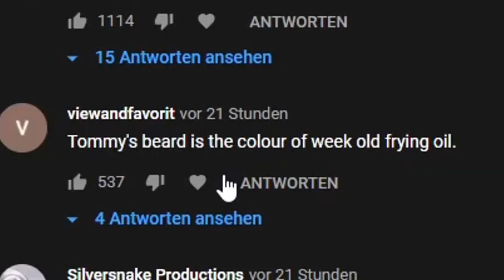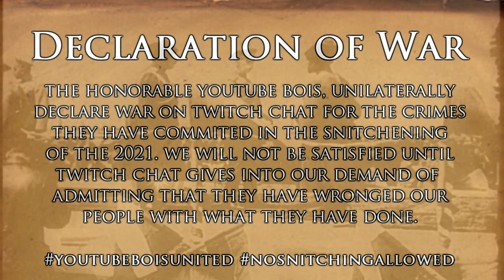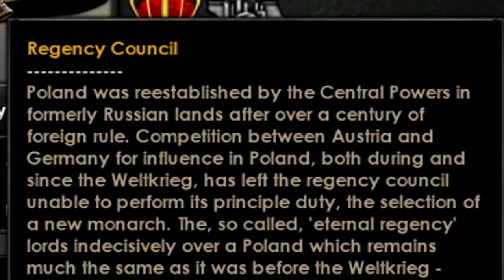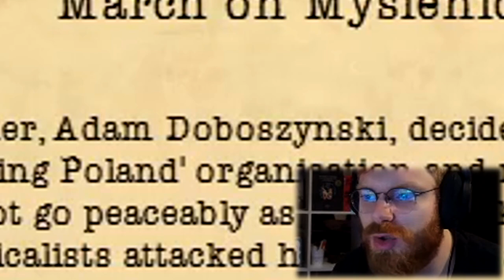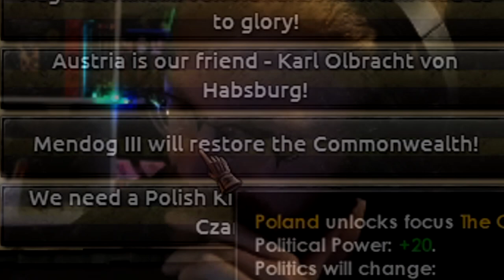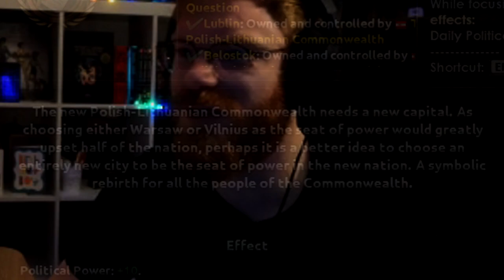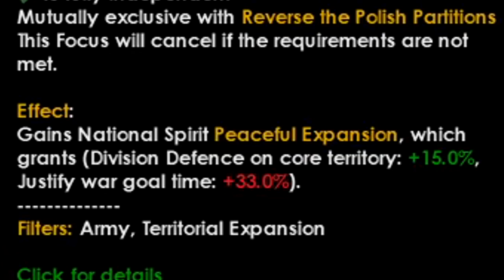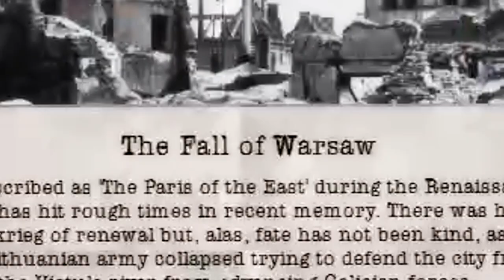OUR COUNTRY STANDS ALONE! CAN POLAND WIN AND RISE FROM THE SHADOW OF GERMANY!? - HOI4 Kaiserreich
Watch your back, snitches...
Poland is at a precipice, we are encircled and surrounded by enemies on all sides. Our allies have long abandoned us and our people are struggling. It's a desperate situation under the German yoke, Germans are exploiting all the countries of Eastern Europe and there doesn't seem to be an end in sight. But our people never gave up, even after losing our country for 100 years, we will not break. Our country might stand alone, but we will rise from the shadow of the victor of WW1 and we will reunite our lands and our people! POLSKA GUROM!
Today in Kaiserreich, we will be playing Poland which is a rare ocassion for Tommy when he plays Hearts of Iron 4. With an enormous focus tree, brand new events and lots of new things added in Kaiserreich, Poland should be a brand new experience. You can pick several different Kings, a Lithuanian one to reform the Commonwealth, a German one to be close to Germany, a Habsburg to have a weird jaw and a Polish one to represent your people. You shall all see what Tommy picks in this brand new HOI4 episode and let me tell you it's gonna be a banger.
ALSO DON'T EVER SNITCH ON THE YOUTUBE BOIS EVER AGAIN!

➤ SUPPORT US:
➤ Edited and produced by Markoni:
Thumbnail by Sewi!
➤ Songs EDITED into the video, in order of appearance:
1. Piechota
2. Attack on Titan Season 4 OST - Armin Transformation
3. Re:Zero OST - Krise
4. Attack on Titan Season 1 OST - Attack on Titan Fight Theme
5. JoJo's Bizzare Adventure OST - Giorno's Theme (I'l Vento D'oro) No Vocals
6. JoJo's Bizarre Adventure OST - Giorno's Theme Orchestral Version (End Of Golden Wind)
7. Code Geass OST - All Hail Britannia!
8. The Sacred War (Instrumental)
9. (multiple songs from this)
10. (multiple songs from this)
11. Mass Effect 3 OST - An End Once and For All
12. Seiken Tsukai No World Break OST - Main Theme
13. MSMM Vol 3 OST - Numquam Vincar
14. Ngahere Wafer - Sand Outro (prod. Thom)
Title: OUR COUNTRY STANDS ALONE! CAN POLAND WIN AND RISE FROM THE SHADOW OF GERMANY!? - HOI4 Kaiserreich

Last Title: THE MOD THAT HAS EVERYTHING! KAISERREDUX CHANGES ALL OF HOI4! - HOI4 Kaiserreich Expansion